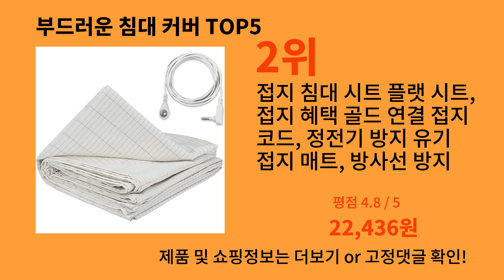부드러운 침대 커버 2024 강추하는 알리익스프레스 추천 Top 10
가장 많이팔린 부드러운 침대 커버
영상 속 부드러운 침대 커버 구매링크:

1위 : MAXSHARER 전도성 실버 섬유 접지 침대 시트, 유기농 코튼, 자연 웰빙 시트
가격 : 50,300원

2위 : 접지 침대 시트 플랫 시트, 접지 혜택 골드 연결 접지 코드, 정전기 방지 유기 접지 매트, 방사선 방지
가격 : 22,436원

3위 : 베네베딩 포근한 누빔 침대 방수 패드 (진드기/빈대 차단)
가격 : 17,114원

4위 : 퀸용 접지 시트, 95% 코튼 및 5% 부드러운 실버 실, 치유 수면용 접지 침대 시트
가격 : 42,200원

5위 : 일회용 화이트 시트 살롱 마사지 테이블 커버, 통기성 부직포 스파 문신 공급, 여행 호텔 더러움 방지 침대 시트, 100 개
가격 : 6,998원

감사합니다.